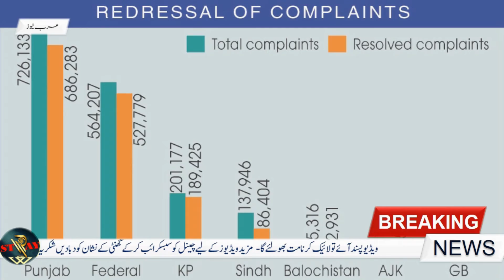Prime Minister Imran khan took notice of the complaint of Pakistanis abroad | stay with rizwan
stay with Rizwan!